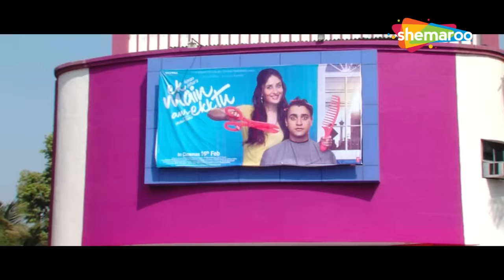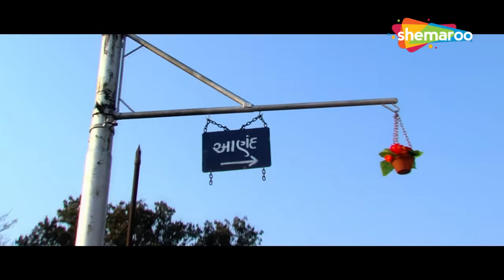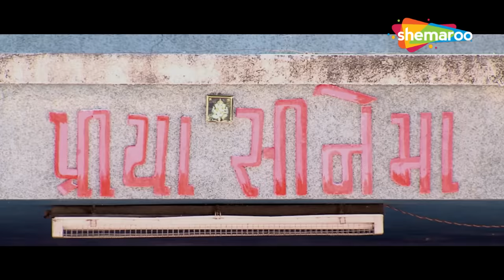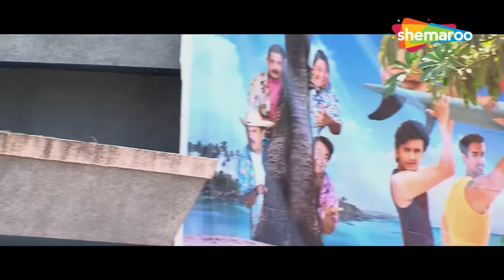પતિ એ માનવી રૂઠેલી પત્ની ને | Vikram Thakor | Mamta Soni | Movie Scene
A Romantic story between local village boy and abroad return girl. One fined a day her mother-father wants her to get married to a local village boy but she is ready to get married with term conditions for her parent’s happiness. Let's see how and why abroad return girl start loving local village boy?

Movie Name:
Aakha Jagthi Nirali Mari Sajna (Gujarati Movie)
Director: Harsukh Patel
Cast & Crew: Vikram Thakor, Mamta Soni, Firoz Irani
Writer: Dhiren Randheja